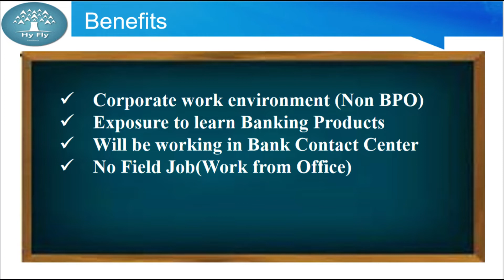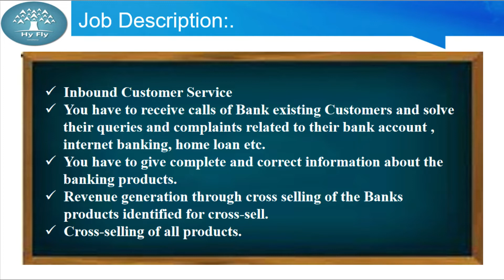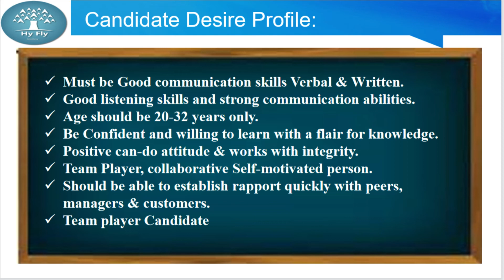Phone Banking Officer (Job Description) Andheri/Pune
Greetings From Hy Fly Consultancy

Get jobs directly in Banks, MNC, INSURANCE, MUTUAL FUNDS & ASSET MANAGEMENT COMPANIES through Hy Fly Consultancy in Mumbai, Navi Mumbai, Thane, Bangalore, Hubli, Chennai, Pune, Indore and more

Eligibility criteria:
Graduate Freshers & Experienced in BPO or Sales & Marketing with Fluent English, Hindi & another regional language (optional but will have added advantage)

Salary range: 11500 to 28500 in hand  for voice processes and upto 45000 in hand for exp in Sales & Marketing job + Monthly incentives upto 1 lac + annual bonus + other monetary and non-monetary incentives
100% free Jobs

Walk in
Hy Fly Consultancy
Office no 1 &2,
Sai Jyot CHS Ltd.,
Plot no 106 A,
Sector #1,
Plot no 106A,
Palm beach road,
Sanapada,
Navi Mumbai-400705